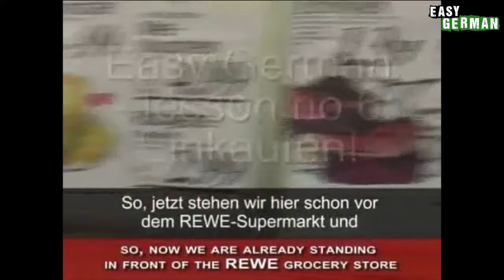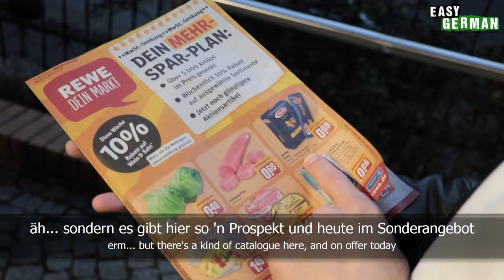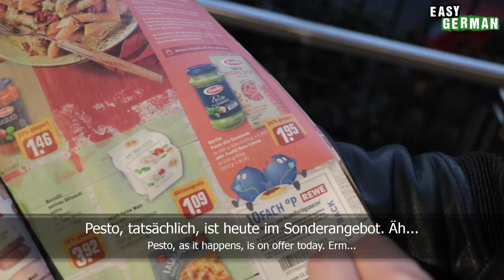What Germans Buy at the Supermarket | Easy German 362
Camera: Carina Schmid
Edit: Manuel Salmann
Translation: Ben Eve